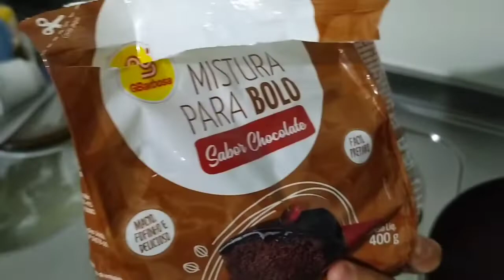ROTINA e muita sujeira | organização da casa | comprinhas | bolo de chocolate e muita sujeira 😬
Vim compartilhar mais um vídeo pro canal, espero que gostem 😗

UM XERO 😗